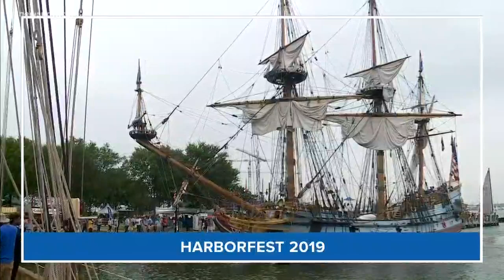Harborfest 2019: Tall ships arriving at Town Point Park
The tall ships are arriving at Town Point Park for Harborfest 2019.